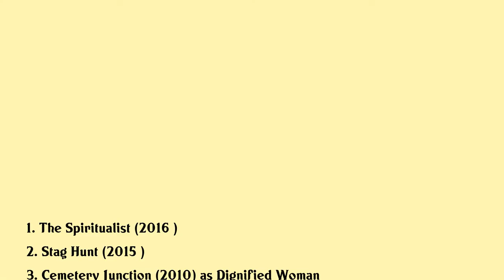Julie T. Wallace Movies list Julie T. Wallace| Filmography of Julie T. Wallace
Julie T. Wallace Full Movies List Filmography of Julie T. Wallace

Latest movies of Julie T. Wallace are:

1. The Spiritualist
2. Stag Hunt
3. Cemetery Junction
4. Edge
5. Speed Racer
6. Lighthouse Hill
7. Devils Harvest
8. B Monkey
9. The Fifth Element
10. Anchoress
11. Selling Hitler
12. The Lunatic
13. Hawks
14. The Living Daylights

Complete list of movies acted by Julie T. Wallace are in this video.

Please Comment down your favorite movie of Julie T. Wallace